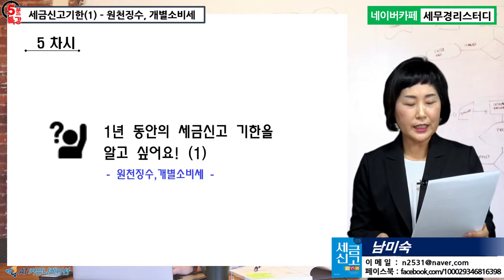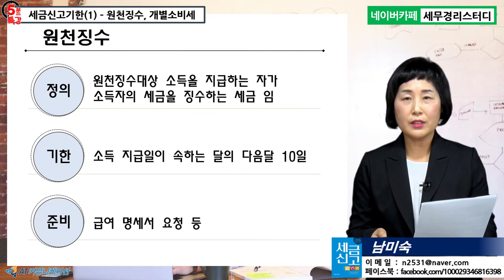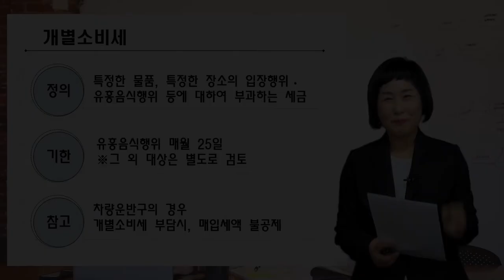[신입사원 세무실무 5분특강] 1년 동안의 세금신고 기한을 알고 싶어요! (1) - 원천징수, 개별소비세 [남미숙의 5분특강]